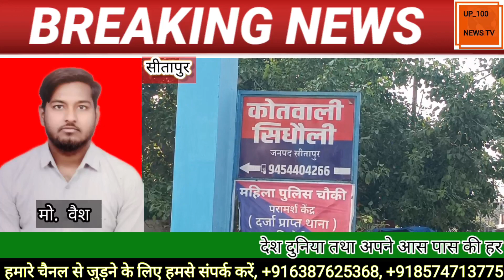तेज रफ्तार ट्रैक्टर ट्राली बनी बाइक सवार के लिए घातक, टक्कर से युवक हुआ घायल, देखें तस्वीरें#